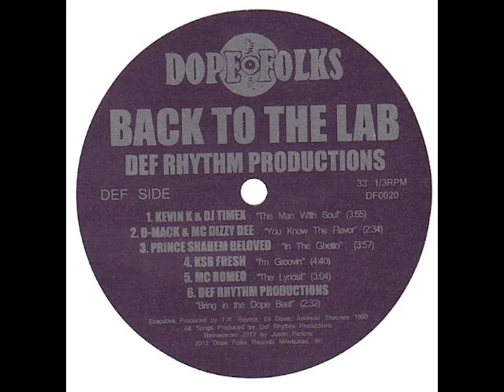PRINCE SHAHEM BELOVED "IN THE GHETTO"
Limited edition of 300 Vinyl Copies